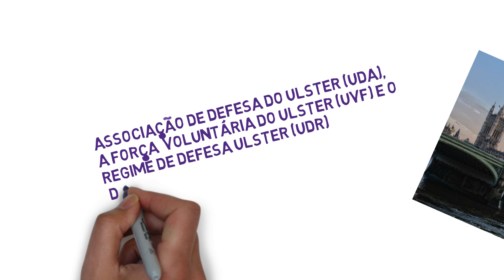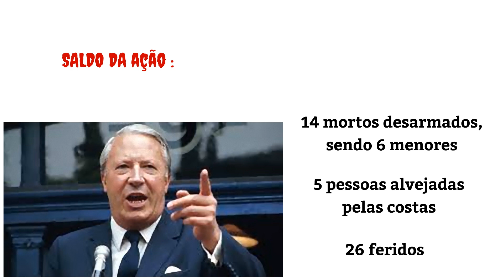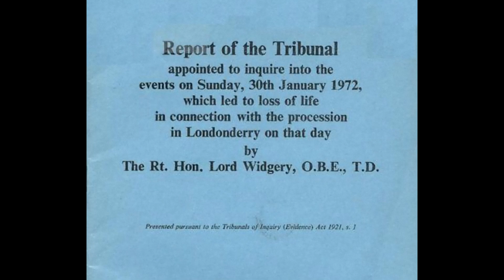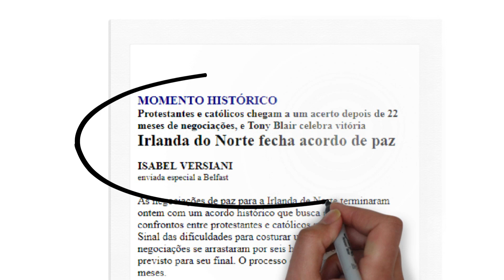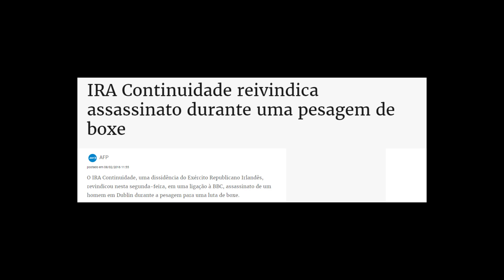SUNDAY BLOODY SUNDAY - O MASSACRE. ENTENDA A MÚSICA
Entenda o massacre que inspirou a música SUNDAY BLOODY SUNDAY